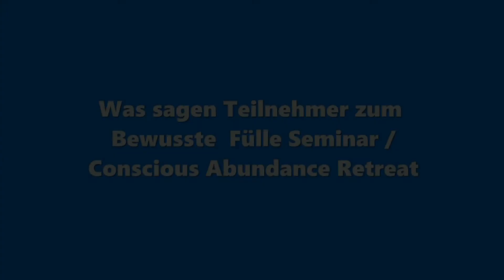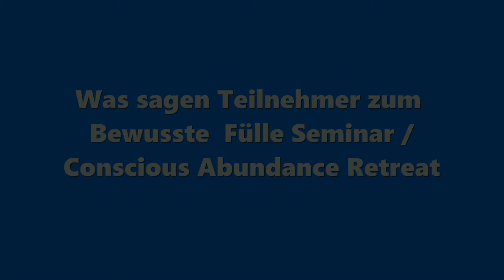Testimonial Fülle Retreat 2020 Uta Schiebel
Das Fülle Online-Seminar 7-9. Mai 2021

Die unmittelbaren Erfahrungen von Uta Schiebel

➡ Hinweis:
Voraussetzung für die Teilnahme am Journey Fülle Seminar ist das durchlebte Journey Intensiv/Journey Experience Wochenende. Alle die dabei waren nennen wir Journey Grads.

❥ Aufruf an alle Journey Grads-nutzt diese Wunderbare Chance. Das Fülle/Abundance Seminar Online 7-9. Mai 2021 ✔

🏆 Wenn sie mehr erfahren möchten, gibt es hier als Geschenk für sie:
"The Journey-
Durch Selbsthilfe zur inneren Freiheit gelangen" (Deutsche Ausgabe) -
🏆 Die englische Version des Bestsellers von Brandon Bays
"The Journey
How to Heal Your Life and Set Yourself Free"
🔖 Buch in Neuauflage
The Journey. Highway zur Seele amazon.de
➡️ Produced by Glenn Sat Nam